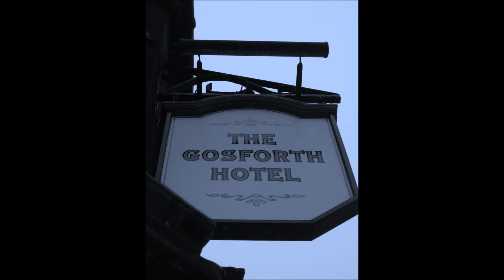Lucy's Rain - 'December' Unplugged at The Gosforth Hotel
Lucy's Rain - 'December' (Foxton/Humphrey/Smith/Scott/Jobson) Unplugged at The Gosforth Hotel, Gosforth, Newcastle upon-Tyne on Saturday 24th March 2001.
Copyright Lucysrainsongs 2001, 2014.